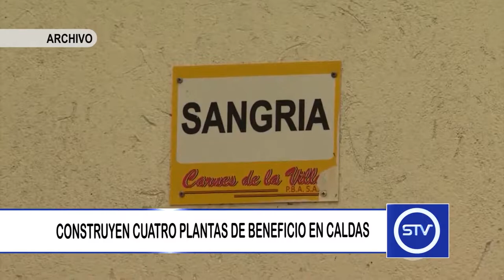CONSTRUYEN CUATRO PLANTAS DE BENEFICIO EN CALDAS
Iniciaron las obras de construcción de las Plantas de Beneficio Animal en cuatro municipios de Caldas.